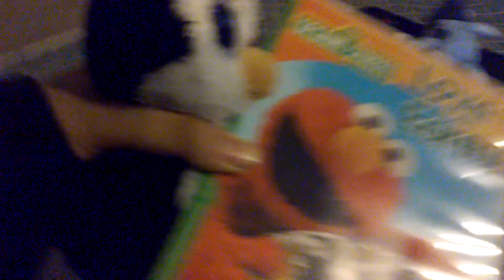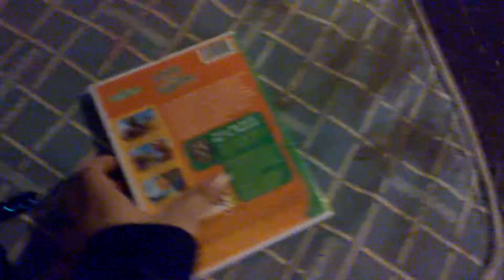Wobbles Watches The WHV Logo